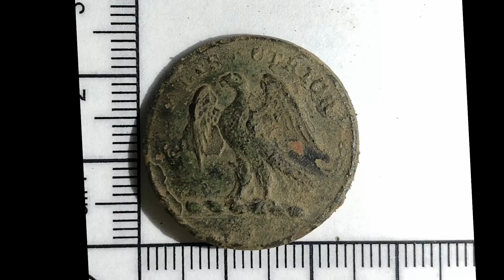Horse Paddocks Metal Detecting Xp Deus & Minelab Equinox 800 Metal Detecting Uk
Jones Family Detecting Norfolk Paddocks
 Xp Deus & Minelab Equinox 800 Metal Detecting Uk